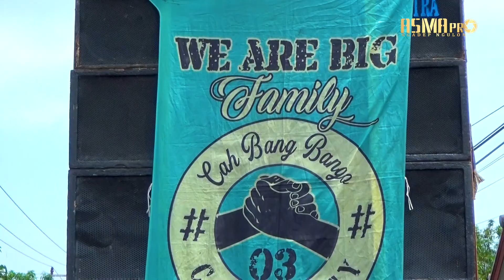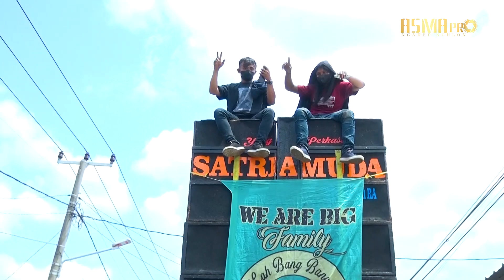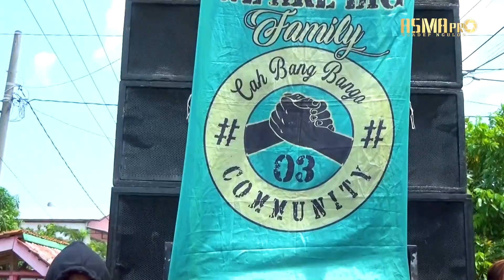Mega nyisik Voc. Eyis | SATRIA MUDA ONE 2022 | Ender Blok 3 Kubang Pangenan Cirebon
Pesta Hajatnya : Kel. Bpk. Cakrim - Ibu. Kona'ah (Na'ah)
Khitanan : Gilang Ayasyy
Selasa, 1 Nopember 2022
Desa Ender Blok 3 Kubang Bango Kec. Pangenan - Cirebon